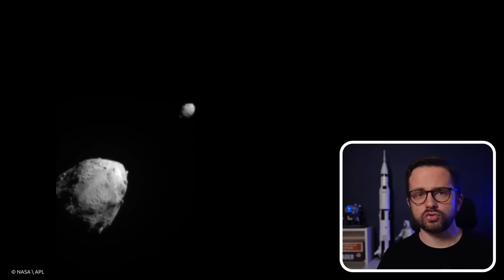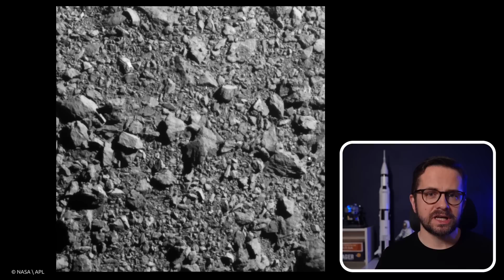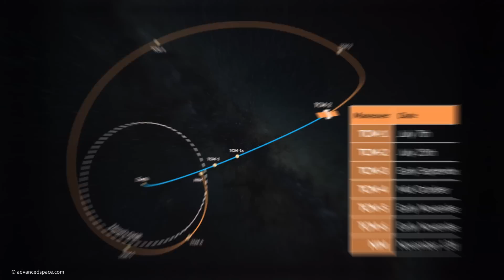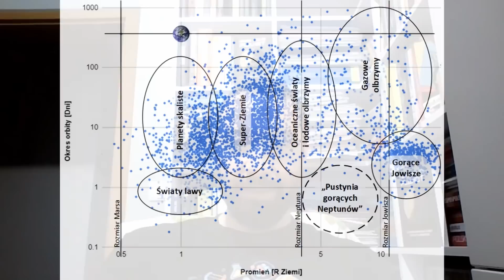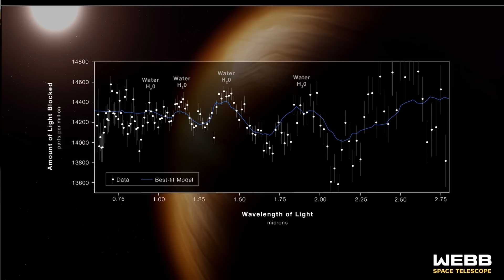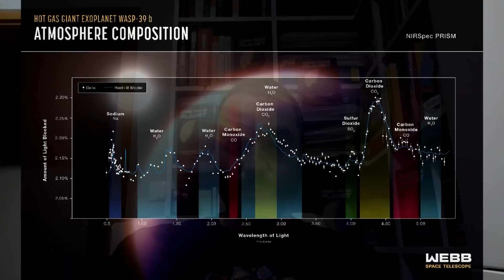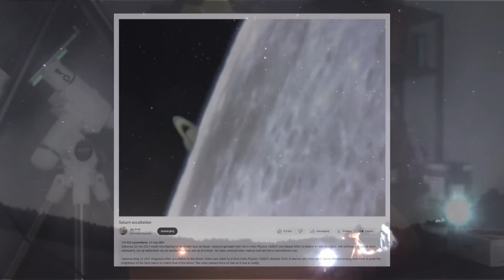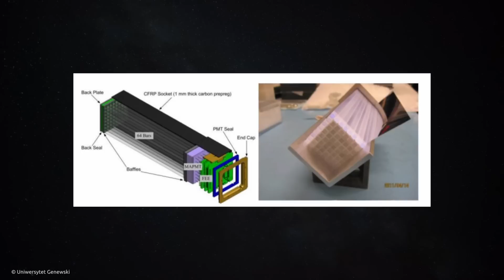Kosmiczny przegląd 2022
Mówimy sobie pa, pa z rokiem 2022 i trochę łza się w oku kręci, bo dostaliśmy mnóstwo kosmicznych dobrości! Nie da się tego łatwo ogarnąć, dlatego poprosiłem o pomoc wspaniałych gości. Wybraliśmy kilka, dla nas szczególnych kosmicznych wydarzeń 2022 roku.

Radek Grabarek: @wnms
Zbyszek Zając: @NocneNiebo

00:00:00 Wstęp
00:01:17 DART
00:03:41 2022 z perspektywy łowcy satelitów
00:07:50 CAPSTONE – księżycowy nanosatelita
00:13:39 Starship – kampania testowa 2022
00:16:25 Ponad 5000 odkrytych egzoplanet
00:20:04 Artemis I – start rakiety SLS ze statkiem Orion
00:22:38 Zakrycie Marsa
00:24:55 Wpływ wojny na Ukrainie na branże kosmiczną
00:30:13 Tiangong – chińska stacja kosmiczna
00:34:52 Nowi astronauci ESA
00:39:40 Pożegnanie